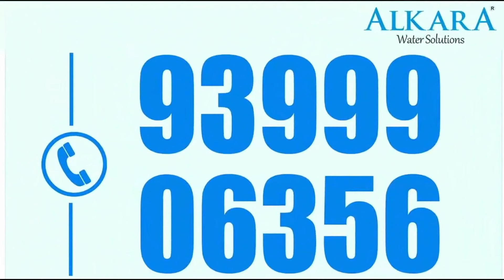Ande Sri ( Indian poet and lyricist ) Exclusive Interview | Maa Sharma Talk Show | iDream Media